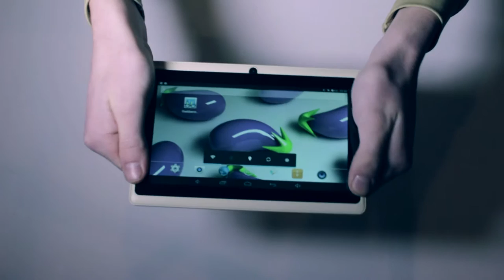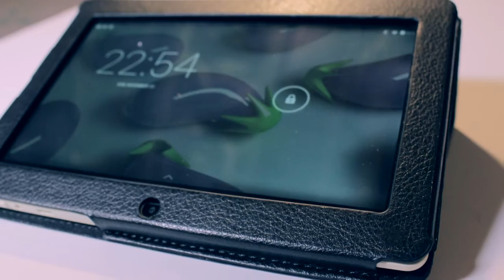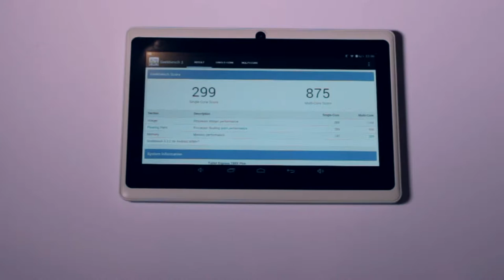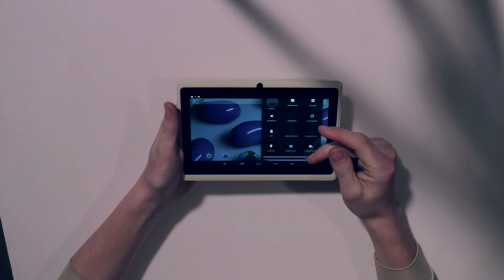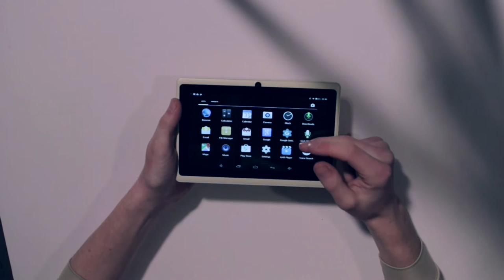A $40 Tablet? - Dragon Touch Y88X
This is my review of the Dragon Touch Y88X Plus 7'' Quad Core Google Android 4.4 KitKat Tablet PC, IPS Display, HD Screen 1024x600, 8GB, Bluetooth, Dual Camera - Apricot White